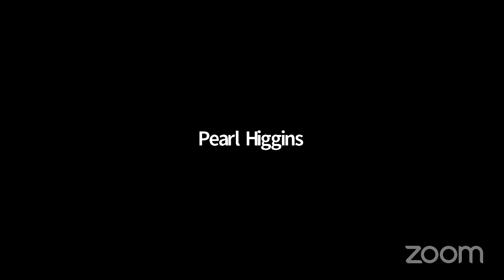Free Trainings Link (Real Estate & Personal Growth)